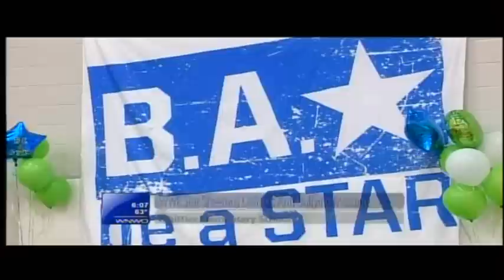WWE's Sheamus in Toledo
You wouldn't think a World Wrestling Entertainment superstar would have problems being bullied but that's not the case.

WWE heavyweight champ Sheamus, spoke to a group of students at Whittier elementary school in west Toledo on Tuesday about bullying.

He admitted that he in fact, was a victim of bullying as a youth.

"I was bullied as a kid meself," said the Irish-born entertainer.  "Together with the other superstars of the WWE, we feel like we've got a great audience with all the kids who watch our show."

Sheamus, who's real name is Stephen Farrlley continued, "We feel like we've got a lot of positive influence there to help thme and make everyone aware of the harmful effects of bullying and get together and try to put an end to it."

In addition to speaking to the kids, Sheamus signed autographs for fans at Car Stereo One.

Approximately 800 WWE enthusiasts stood in a line for a chance to meet and speak to their hero including one vocal grandpa.

"Woooooo," yelled pops in an homage to his favorite wrestler.

WWE's "Smackdown" is being taped at the Huntington Center and is scheduled to be broadcast on national television on Friday.